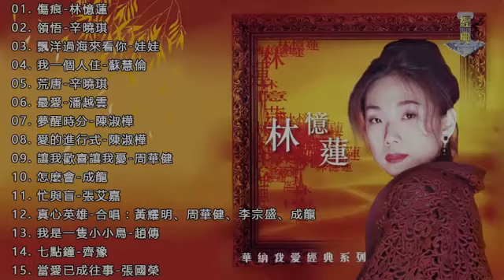傷痕領悟飄洋過海來看你 我一個人住夢醒時分領悟傷痕我一個人住荒唐最愛 群星。林憶蓮,辛曉琪,黃耀明、周華健、李宗盛、成龍、 張國榮。李宗盛與他們的凡人歌·當愛已成故事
Apple AirPods Pro
Try Amazon Prime 30天免费试用
Amazon Prime Music 30天免费试用
Amazon Prime Video 30天免费试用